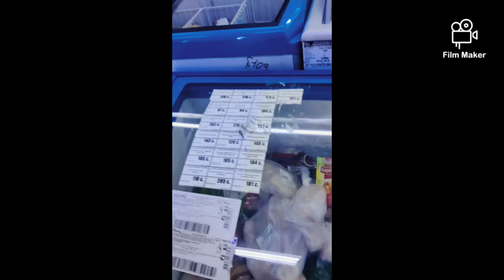A Date with me and myself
So in this video I'm dating myself with food and shopping.

Title: A date with me and myself